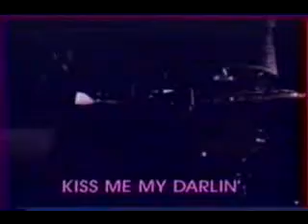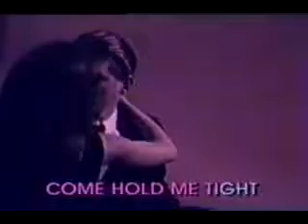22 It;s now or never- RODNEI